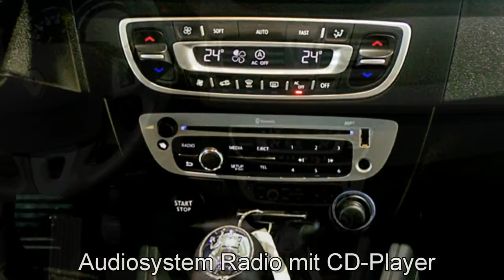Renault Megane Grandtour 1 6 16V 110 Dynamique 673258 AUTOHAUS S+K NEU WULMSTORF